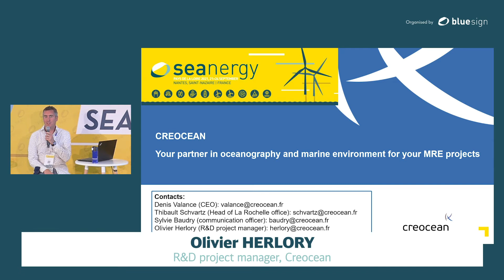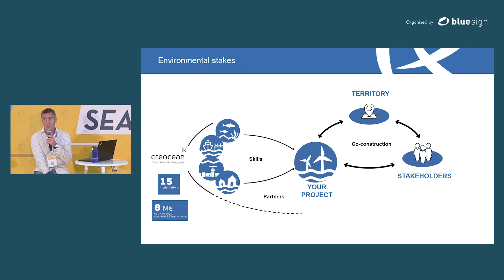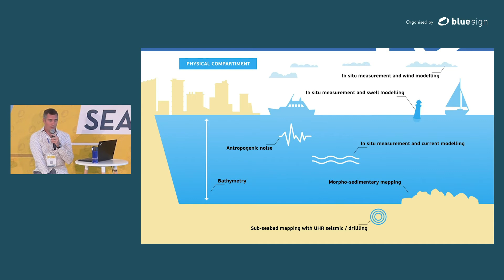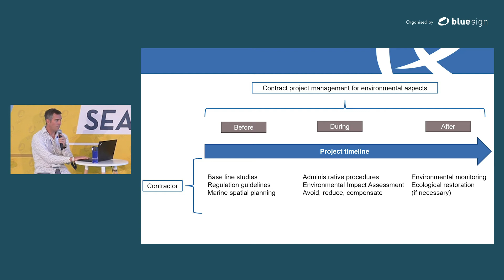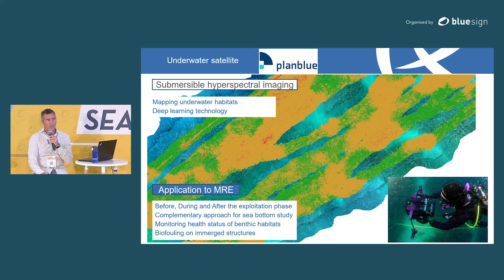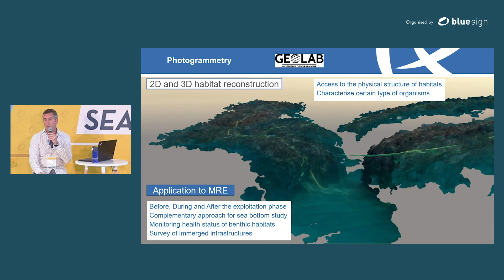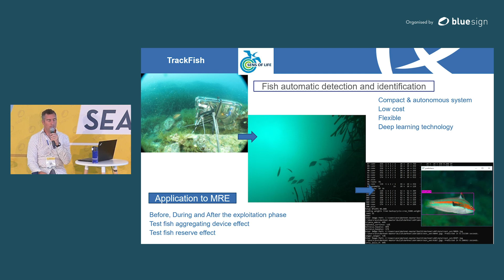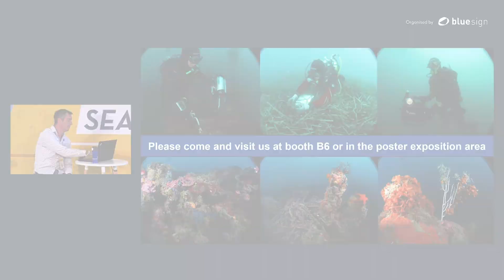INNOMOTO: INNOVATIVE MONITORING TOOLS FOR MARINE ECOSYSTEMS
Pitch @ Seanergy 2021
Olivier HERLORY Ph.D., R&D project manager, CREOCEAN